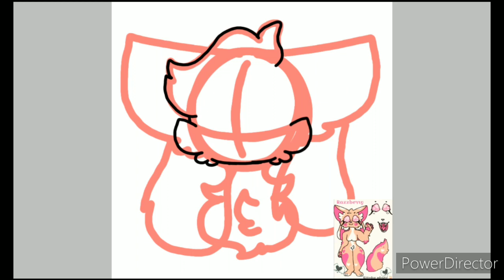Razzberry (Razz) an adopt entry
I have no info for her yet but take this picture instead~

Lof this bean like Skylar would.